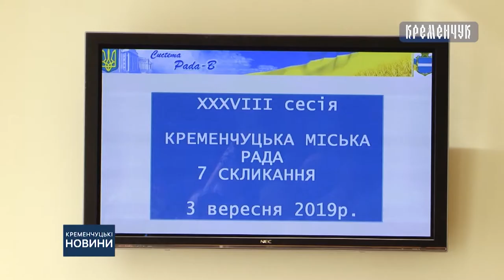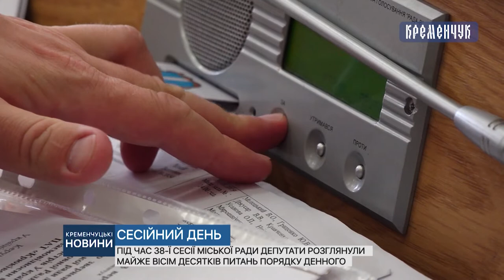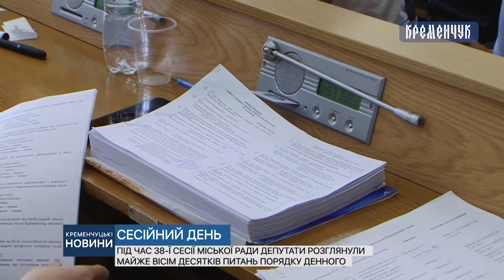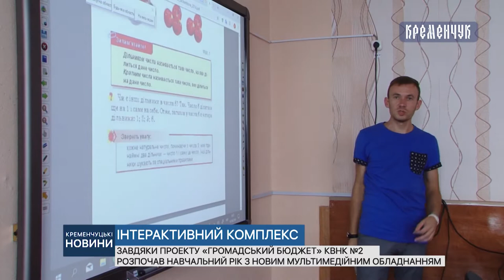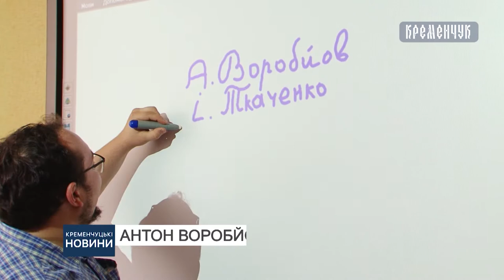Кременчуцькі новини від 03.09.2019 року. Вечірній випуск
Керівнику шпиталю для ветеранів війни Миколі Литвиненку присвоєно звання «Почесний громадянин Кременчука». Донці загиблого учасника АТО вручили ключі від власної квартири та хто переміг у запеклій боротьбі між хокейними клубами «Кременчук» та «Донбас»